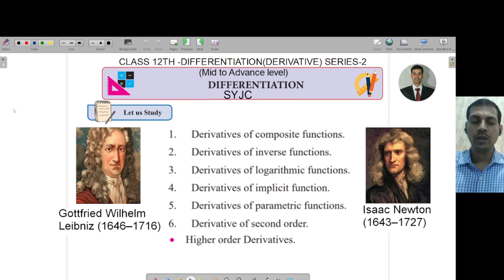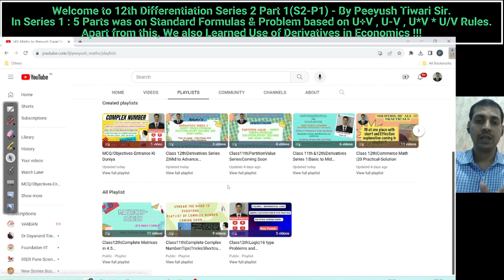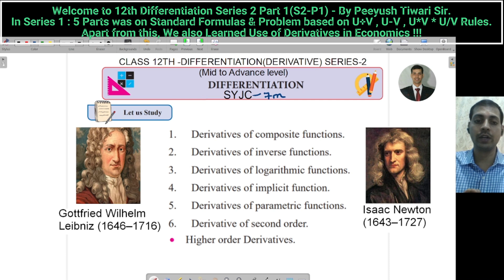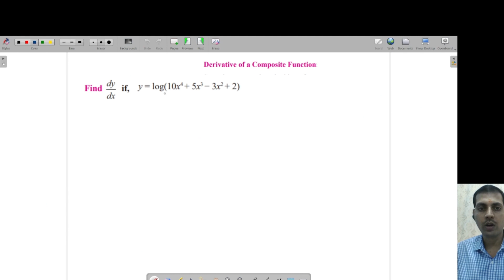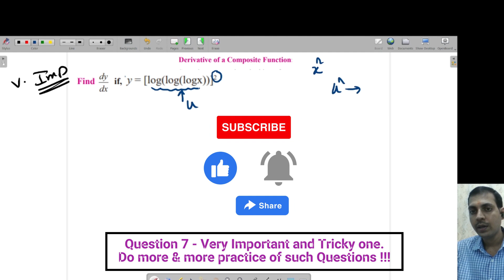Exercise 3.1|Derivative of Composite Functions using the Chain Rule Composite Function| 12th maths1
Exercise 3.1 Derivative of Composite Functions using the Chain Rule Simplified
Class 12th|Composite Function|Algebric,Logarithmic,Exponential| Derivatives S2-P1|Differentiation|SYJC|HSC|CAFC| BCOM,BMS, BBI, BAF, BSC-IT,Engineering , CA Foundation, MH-CET and many more Entrance Exam :
In this Lecture we will going to see Derivative of Composite Functions using the Chain Rule and Algebric,Logarithmic,Exponential Function Understanding and Solutions.
Don't Forget to press bell icon for Upcoming Video Notification.
Welcome to Differentiation/Derivative Series 2- Part 1 :
We have covered Derivative using Composite Function|Algebric,Logarithmic,Exponential. We have covered Formula of Composite Function|Algebric,Logarithmic,Exponential and its detailed explanation. We have solved 10 type of different examples of Composite Function.
It is very important topic for exam and have asked in previous year Board exams.
Class 12th Calculus: Mastering Derivative of Composite Functions
Derivative of Composite Functions for Class 12th: Easy Step-by-Step Guide
Class 12th Maths: Understanding the Chain Rule and Composite Functions
Ace Your Class 12th Calculus Exam with Composite Functions and Chain Rule
Calculus for Class 12th: How to Find Derivatives of Composite Functions
Solving Class 12th Calculus Problems: Composite Functions and Chain Rule
Class 12th Mathematics: The Power of Composite Functions and Derivatives
Class 12th CBSE Maths: Exploring Derivatives of Composite Functions
Cracking Class 12th Calculus: Composite Functions & Chain Rule Explained
Class 12th NCERT Calculus: Derivative of Composite Functions Made Simple
Boost Your Class 12th Calculus Skills with Composite Functions and Chain Rule
Class 12th Board Exam Prep: Understanding Derivatives of Composite Functions
Class 12th CBSE Syllabus: Nailing Composite Functions & Chain Rule
Class 12th Mathematics Tutorial: Mastering Derivatives of Composite Functions
Calculus for Class 12th: Excel with Composite Functions and the Chain Rule